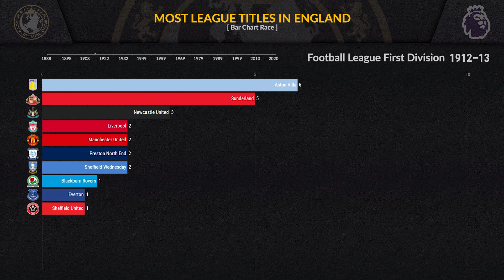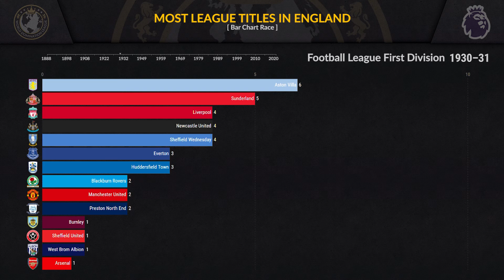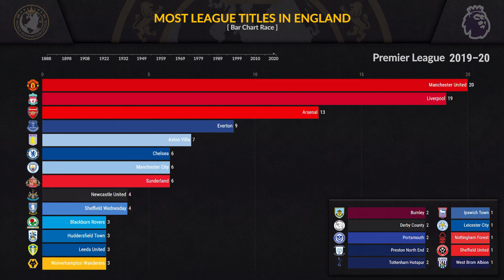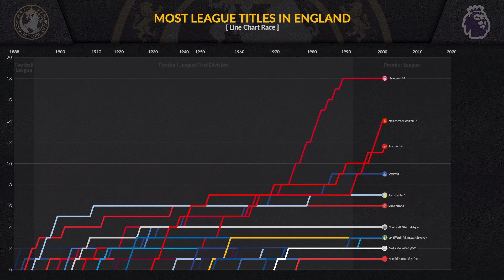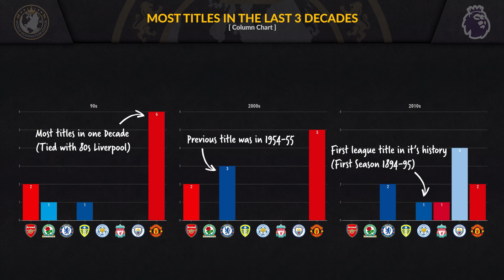Premier League + First Division: Most Titles Analysis [1888-2020] ⚽🏴󠁧󠁢󠁥󠁮󠁧󠁿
All English Champions in history. Bar chart race, Line chart race, Where are they in 2020/21, per Football Era, Last 3 Decades, per City/Town.

Most league titles in England Analysis.

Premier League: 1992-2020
First Division: 1892-92
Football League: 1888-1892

English League Champions:
Preston North End
Everton
Sunderland
Aston Villa
Sheffield United
Liverpool
Sheffield Wednesday
Newcastle United
Manchester United
Blackburn Rovers
West Bromwich Albion
Burnley
Huddersfield Town
Arsenal
Manchester City
Portsmouth
Tottenham Hotspur
Wolverhampton Wanderers
Chelsea
Ipswich Town
Leeds United
Derby County
Nottingham Forest
Leicester CityPreston North End
Everton
Sunderland
Aston Villa
Sheffield United
Liverpool
Sheffield Wednesday
Newcastle United
Manchester United
Blackburn Rovers
West Bromwich Albion
Burnley
Huddersfield Town
Arsenal
Manchester City
Portsmouth
Tottenham Hotspur
Wolverhampton Wanderers
Chelsea
Ipswich Town
Leeds United
Derby County
Nottingham Forest
Leicester City

☕ A lot of coffees were consumed to make this video. If you would like to support me and buy me one, follow the